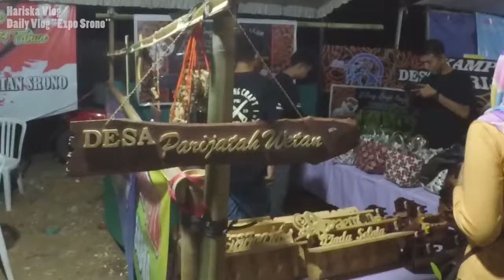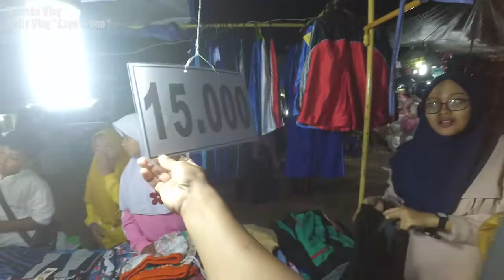KELILING BAZAR EXPO di SRONO | Cari celana murah meriah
Pada video kali ini Saya ajak Anda untuk berkeliling di Bazar Agustusan Kecamatan Srono pada tahun 2019 pada 31 Agustus 2019 kemarin. Bazar ini sekaligus menutup beragam rangkaian kegiatan Agustusan di Kecamatan Srono.
Ada yang kesini kemarin???
Info kontak:
- Pak Tamam (Produk pembersih kerak dan pewangi) : 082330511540
- Mbak Hur (Produk Temulawak) : 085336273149
- Mas Imron (Keripik Ikan Lele) : 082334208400
- Mas Dadang (Keripik Ikan Gurami / GUeRAME Fish Chips) : 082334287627